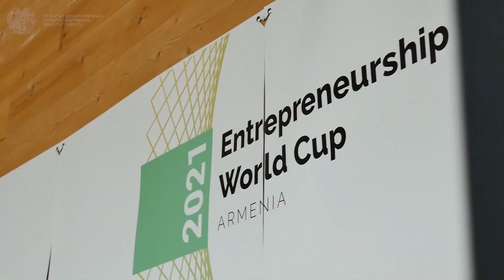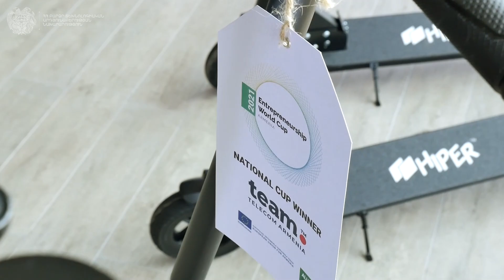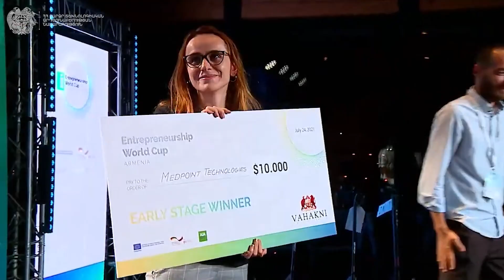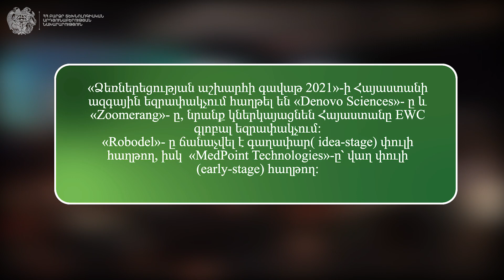Հայկ Չոբանյանը մասնակցել է «Ձեռներեցության աշխարհի գավաթ 2021»-ի Հայաստանի ազգային եզրափակիչին